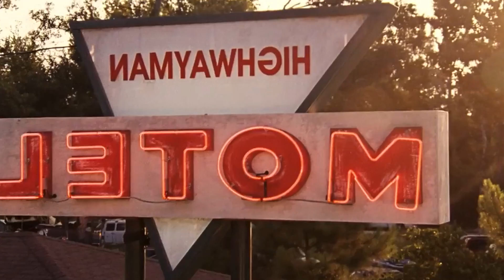Слэшерная Пятница 13 #26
Двадцать шестой выпуск подкаста «Гейзерная».

В выпуске:
- 00:00 Начало
- 00:14 Вступление
- 01:54 О сериале «Никто не выжил»
- 07:22 О сериале «Тебе конец»
- 13:09 О фильме «Логово Монстра»